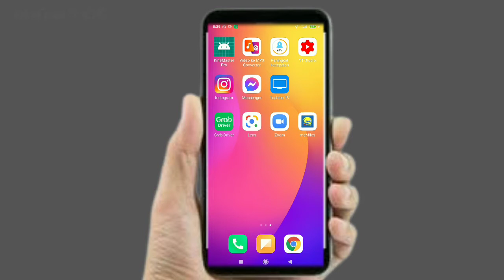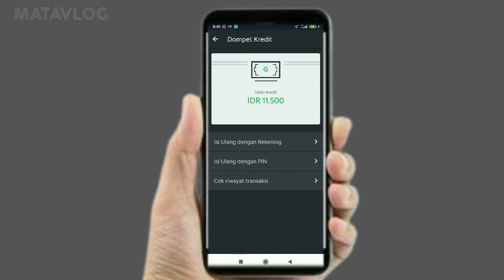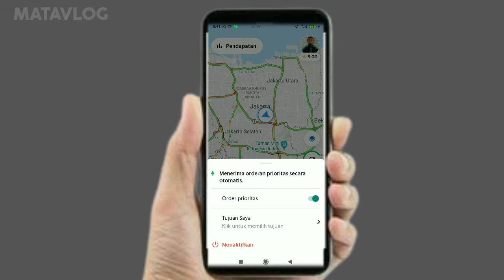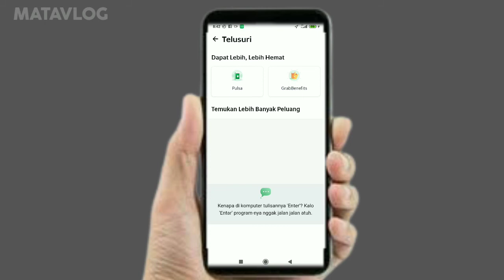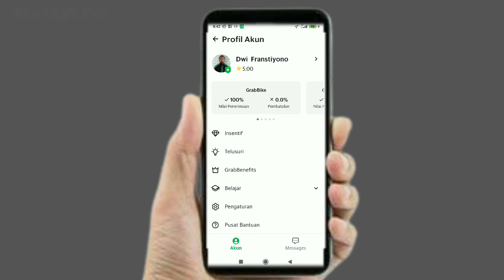cara otakatik aplikasi driver grab terbaru